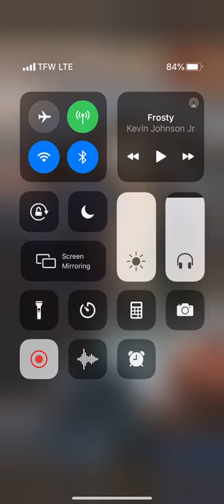Peyton Warren & K.S singing Champion